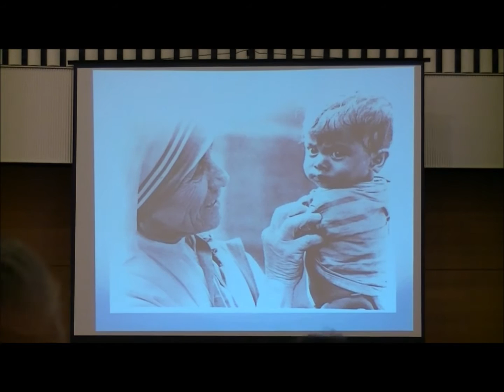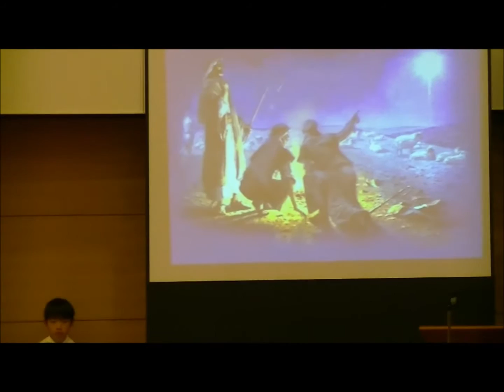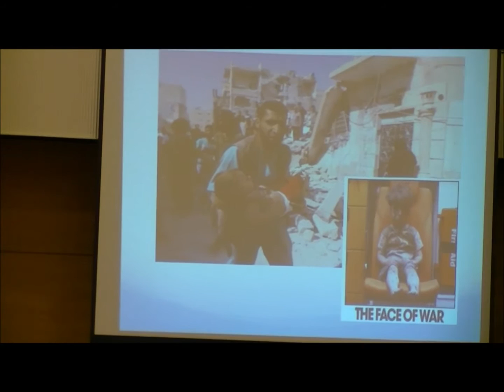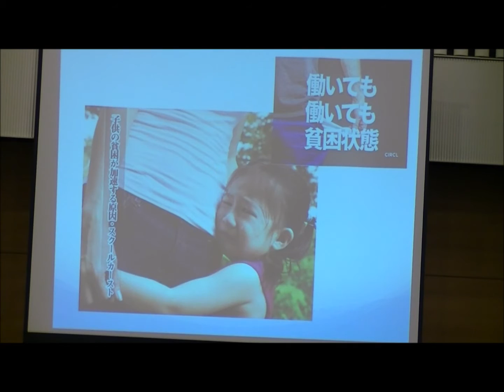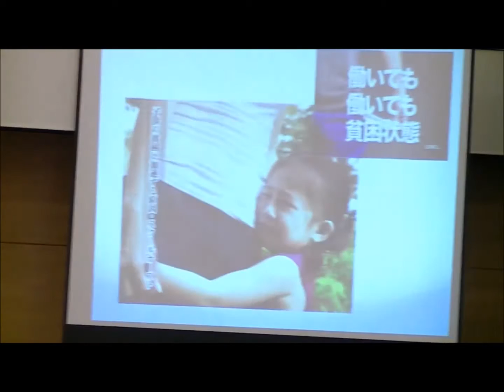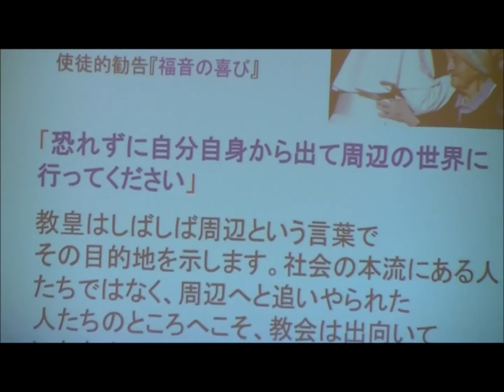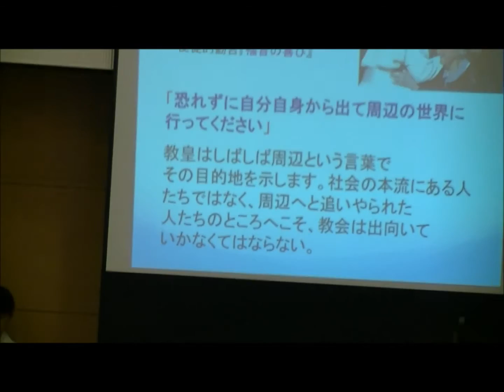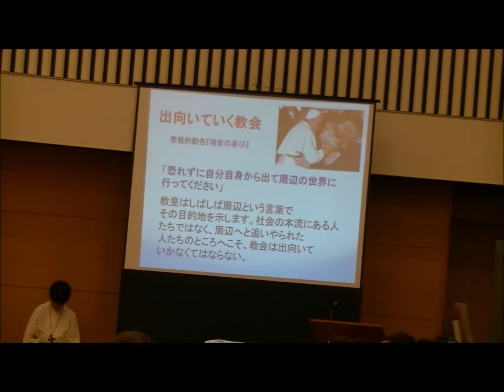2016christmas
主の降誕夜半のミサ、ブラッドリー神父の司式。